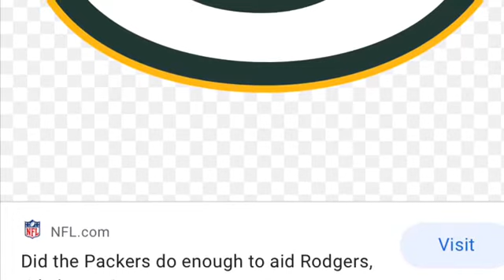Green Bay Packer Flight Song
greenbay flight song